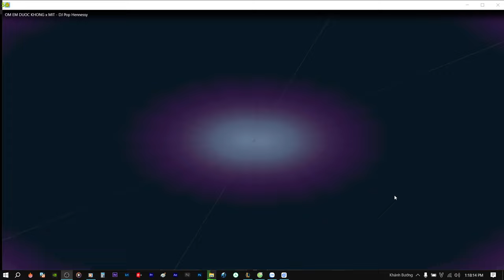Demo Vol.622 - Ôm Em Được Không Remix Vinahey 2024 | NSTH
☞Ủng Hộ Tôi: TechComBank 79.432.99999
☞ Nguồn: Đang Cập Nhật
☞ Link Mp3 + Dowload :  Đang Cập Nhật
☞ Lời bài hát (lyrics):
Gió mùa thu sang, em cũng quay bước vội vàng
Tất cả vẫn đây, chỉ có lòng người đổi khác
Người lạnh lùng quay bước, kẻ chôn chân nơi cuối con đường
Rẽ lối không đành, có lẽ vì lòng còn thương
Nói gì đi em, anh quên giọng nói em mất rồi
Nói gì đi em, nhưng đừng là lời nói dối
Đừng lạnh lùng như thế, gió gom mây đã kéo mưa về
Nào phải cơn mê, sao em im lặng như thế?
Anh có thể ôm em được không hay vẫn đứng đây và hi vọng?
Mỗi khi mưa về rơi ướt sân, làm sao đôi chân anh yên phận?
Bờ vai của một người đàn ông từng gánh cả bầu trời ngang dọc
Nhưng không thể nào gánh hết nỗi đau này thay em
Gánh ngang, gánh dọc, cuộc đời nổi trôi đến mấy
Đường nào sẽ đến tới nơi trái tim em vậy?
Bước qua chữ nợ tồi tàn rồi em sẽ thấy
Còn anh ở đây
Lòng người dối gian khiến em khổ đau bao ngày
Sai một lần mất em rồi
Anh không thể nào buông xuôi